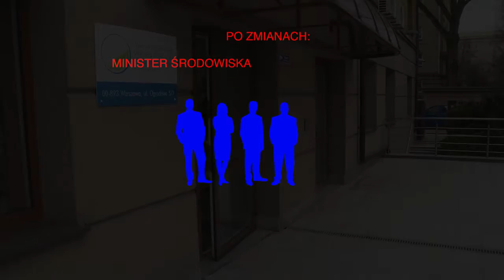Batalia o Wojewódzkie Fundusze Ochrony Środowiska